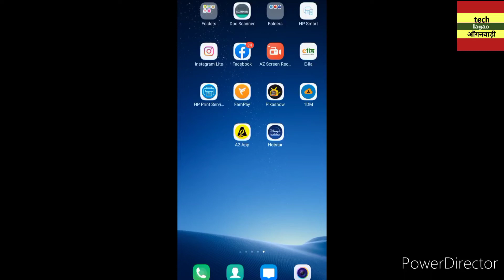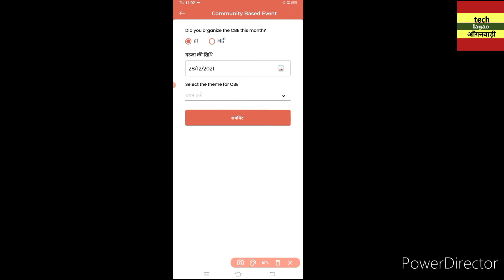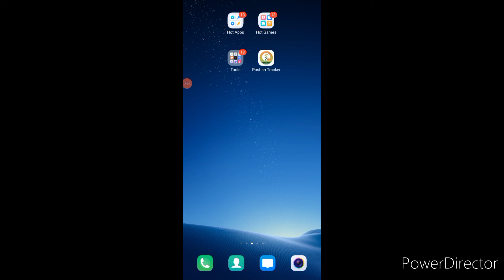POSHAN TRACKER App में अन्नप्राशन डे कैसे भरें, How To Fill annaprashan day In Poshan Tracker App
Poshan Tracker App में बिना OTP महिला का रजिस्ट्रेशन कैसे करे ?techlagaoanganwadi  👇🏼👇🏼👇🏼

Poshan Tracker वर्जन 11 स्वस्थ्य बालक बालिका स्पर्धा 2021-22 पूरी जानकारी

नवम्बर से आँगनबाडी़ बहनों का मानदेय बढा़😱।
Poshan Tracker App Me Labharthi Aadhar Verification Ki Data Entry Kaise Karein?techlagaoanganwadi
पोषण ट्रैकर में बिना OTP लाभार्थि वेरिफिकेशन कैसे करें? Poshan Tracker Update Labharthi Verification
बहनों को स्मार्टफोन मिला
बच्चों मे सैम मैम की पहचान

आँगनवाडी़ नयी खबरें आँगनबाडि़यो एवं अन्य में बढा़ आक्रोश दो वक्त का चूल्हा जलाने के लिए धरना
ड्राई राशन वितरण मात्रा माह दिसम्बर 2021
ड्राई राशन वितरण मात्रा माह दिसम्बर 2021लाभार्थीसमूहवार वितरण
आँगनबाडी़ गतिविधि कैलेण्डर माह दिसंम्बर 2021

गतिविधि पहला सप्ताह अक्टूबर techlagao anganwadi

सैम मैम कल्कुलेटर ऐप डाउनलोड

आँगनवाडी़ कार्यकत्रियों को डाटा प्लान के धनराशि सम्बंध मे आदेश
आँगनवाडी़  बहनों के लिऐ खुश खबरी सितम्बर तक मानदेय बढ़कर मिलेगा /techlagao anganwadi/

आँगनबाडी़ क्षेत्र से संबंधित नयी खबर । techlagao anganwadi जल जमाव निकासी व्यवस्था आदेश जारी।

Anganbadi Labharthi Verification Kaise Kare? Poshan App Me Labharthi OTP वेरिफिकेशन कैसे करें।

RELATED ✅✅

Anganwadi news
Anganwadi sevika maandey
Anganwadi maandey 2021
Anganwadi Samachar
Anganwadi dharna pradarshan
Anganbadi raili
Anganwadi khabre
Anganwadi news bulletin
Uttarpradesh anganwadi news
Madhyapradesh anganwadi news
Chattisgadh Anganwadi news
Anganwadi ki vacancy
Anganwadi Sarkari Naukari kb niklegi
Anganwadi aur asha bahu latest khabrein
asha bahu latest news
anganwadi latest news today